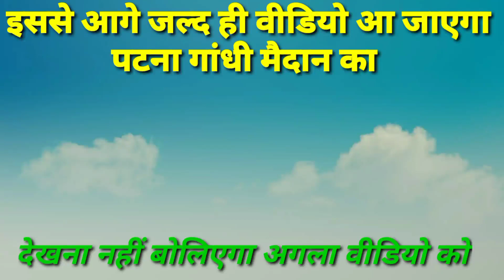My first vlog Patna Travel || Gandhi Maidan Patna